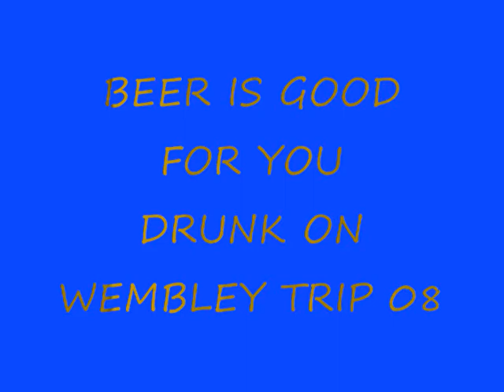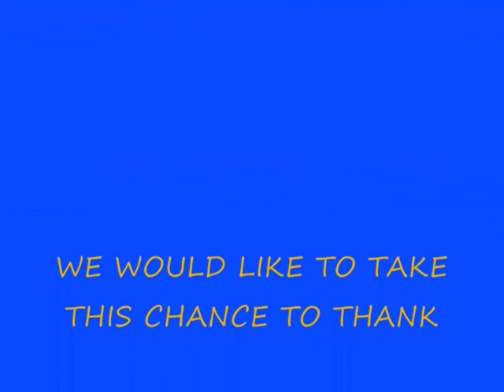drunk in pub wembley 08